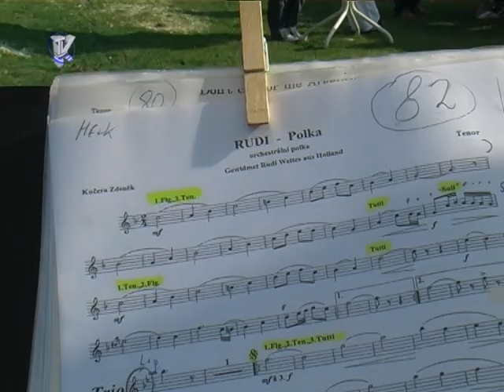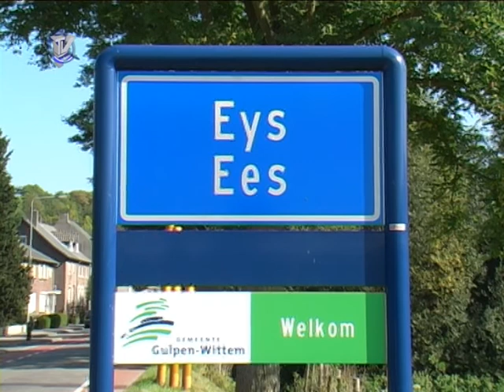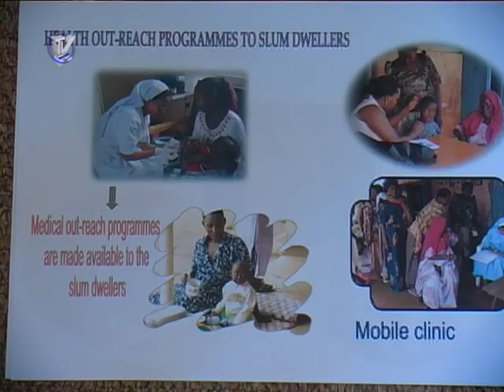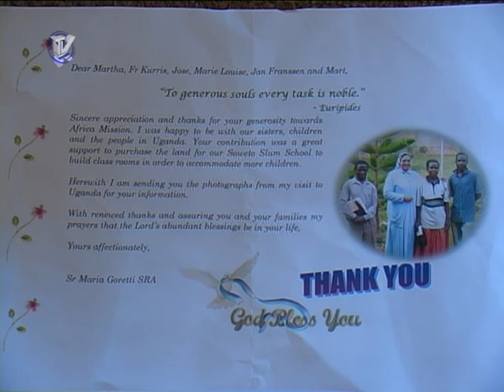Omroep Krijtland - Uitzending week 41 - 2011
Deze week kunt u drie onderwerpen bij Omroep Krijtland bekijken:
- Het missiecomite van Eys werd 50 jaar geleden, op 1 oktober 1961, opgericht
- Alweer de laatste aflevering van de serie Natuurlijk Beter over natuurgeneeskunde, en tot slot
- de Week van de Smaak. Jack Janssen uit Eys demonstreerde in Schin op Geul zijn kookkunsten tijdens de manifestatie Um t Bakkes.

Deze uitzending is dagelijks te bekijken op tv (digitaal -kanaal 954- en analoog) om 3, 7, 11, 15, 19, 21 en 23 uur. Daarnaast wordt hij via internet uitgezonden op op het OK-kanaal bij YouTube en op uw smartphone m.omroepkrijtland.nl.